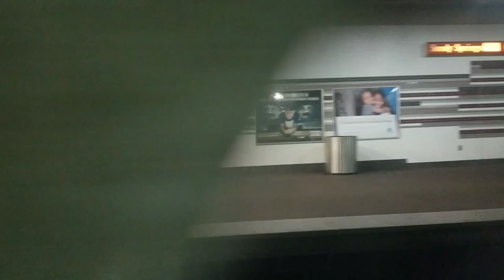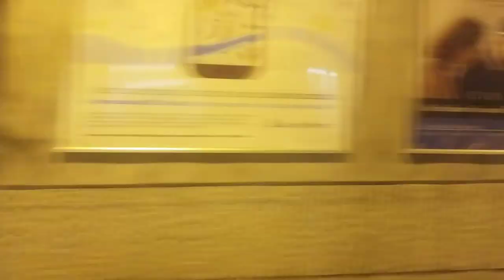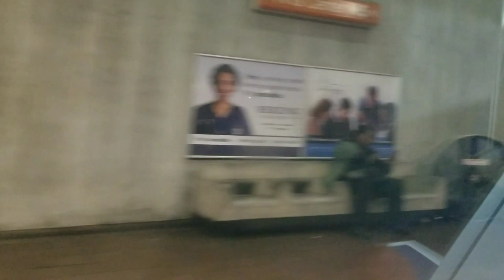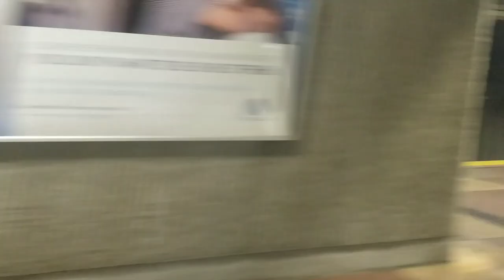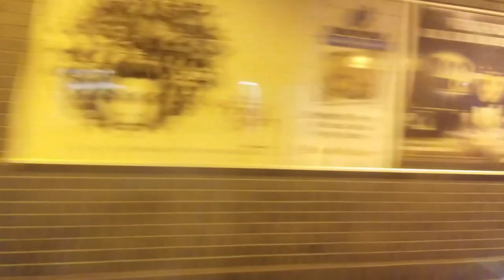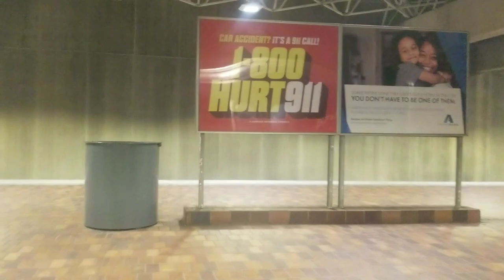MARTA Red Line Southbound Full Ride (12-19-17)